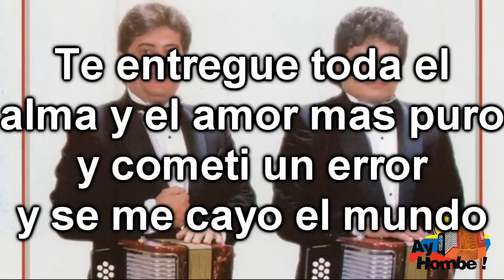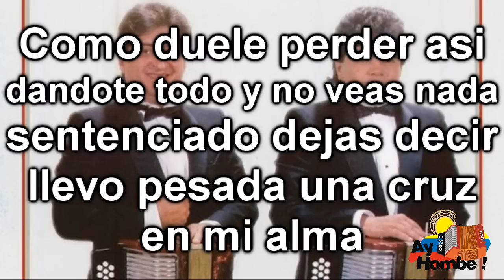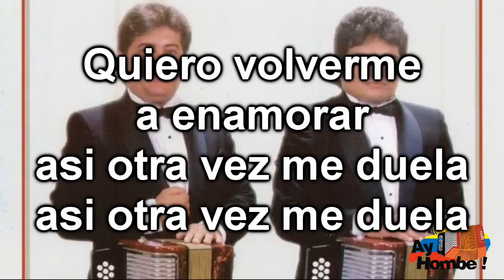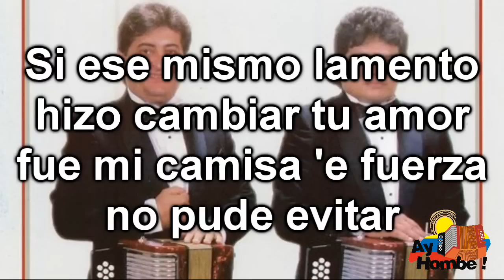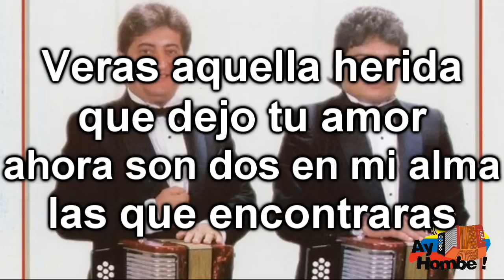Volvi a llorar- Jorge Oñate (Con Letra HD) Ay Hombe!!!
Titulo: Volvi a llorar
Voz: Jorge Oñate
Acordeon: Alvaro Lopez
Compositor: Amilkar Calderon
Ritmo: Paseo
Album: El folclor se viste de gala
Año: 1988

Letra:

Sufro de nuevo corazon
como la vez aquella

Llenan de herida  a mi  amor

Que entregue toda el alma y el amor mas puro
y  cometi un error y se me cayo  el mundo
y  fue que entre la espada y la pared me hallaba
y  no pudiste ver que asi  cualquiera falla

Como duele perder asi
dandote todo y no veas nada
sentenciado dejas decir
llevo pesada una cruz en mi  alma

Hoy solo me pregunto que hago
si las benditas penas me obligan  actuar
en contra de mi  vida que dolor me da
tan solo ella se fija que tuve un error

Que hago
ampliamente me mira y no le importa ya
no importan los esfuerzos que te hice al llegar
que facil se te olvida lo que siento yo

Y donde escondo
yo tus errores
cuantos
dejaba pasar el alto
mira
te di amor hasta el llanto
y  ella
ella quiere que no llore

En el pasado quedara
otro amor que me quema

Quiero volverme  a enamorar
asi otra vez me duela

Si pa' morir solo hace falta tener vida
y  mientras halla vida quedan esperanzas
me animan las palabras que decia mi  padre
que al guajiro hasta la muerte le llega tarde

Y entonces por que  llorar asi
si no puedo morir ahora
si hay vida para ser feliz
y vida pa' buscar la gloria

por que tenia un lamento me diste el adios
si ese mismo lamento hizo cambiar tu amor
fue mi  camisa de fuerza no pude evitar

Que hago
si nuevamente quieres que te brille el sol
veras aquella herida que dejo tu amor
ahora son dos en mi  alma las que encontraras

Dices
que te encuentras afligida
por que
no quieres verme llorando
yo se
que  a ti te hiere mi llanto
y  aunque
hiciste llanto mi  vida

HD
Clasicos
Grandes Exitos
Festival Vallenato
Otros artistas vallenatos:
Diomedes Diaz
Jorge Oñate
Poncho Zuleta
Rafael Orozco
Silvio Brito
Ivan Villazon
Beto Zabaleta
Miguel Herrera
Ricardo Maestre
Raul Brito
Adanies Diaz
Alfredo Gutierrez
Alejo Duran
Luis Enrique Martinez
Colacho Mendoza
Binomio de Oro
Los Pechichones
Juntos
Romualdo Brito
Sentimiento
Adolfo Pacheco
Adriana Lucia
Armando Moscote
Anibal Velasquez
Beto Villa
Calixto Ochoa
Carlos vives
Elias Rosado
Freddy Peralta
Enrique Diaz
Emiliano Zuleta
Felipe Pelaez
Peter Manjarres
Silvestre Dangond
Farid Ortiz
Gustavo Gutierrez
Hermanos Sarmiento
Jairo Serrano
Jorge Luis Ortiz
Joaco Pertuz
Jorge Celedon
La Pandilla
Lisandro Meza
Las Estrellas Vallenatas
Los Embajadores
Los Inquietos
Los Gigantes
Los Fantasticos
Los Playoneros
Luis Miguel Fuentes
Paseo
Paseos Romantico
Vallenato
Colombias
Colombianas
Chidas
Vallenato con Letra
Monterrey